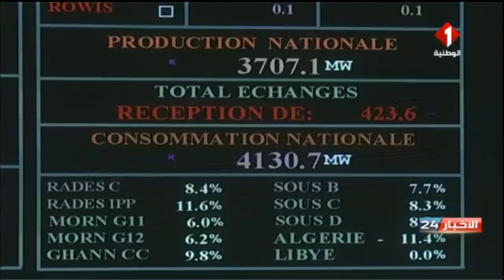نشرة منتصف الليل للأخبار ليوم 11 - 08 - 2021